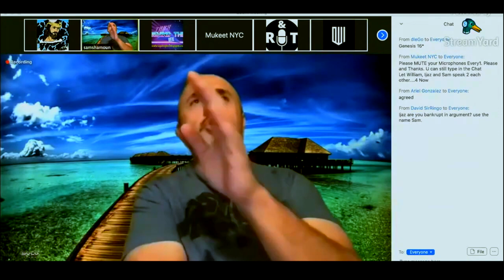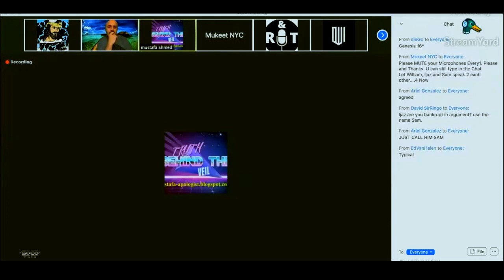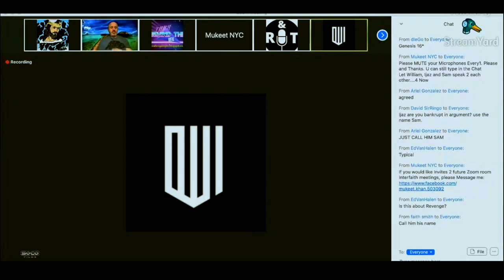Handbags Before Debating ft. Sam Shamoun & Ijaz Ahmed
:::Topic Highlights::: Setting the rules before debating Genesis 18.